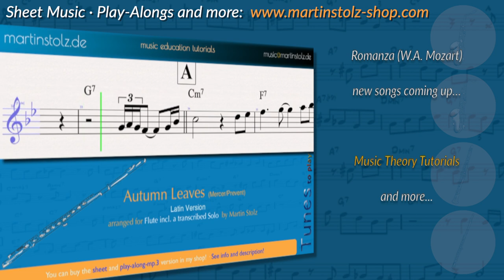Trailer Sheet Music 2020